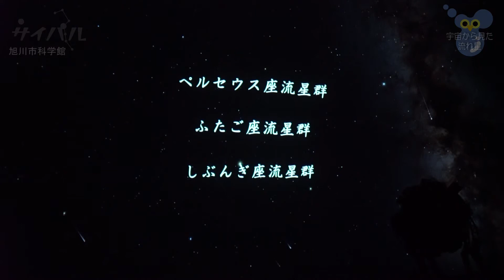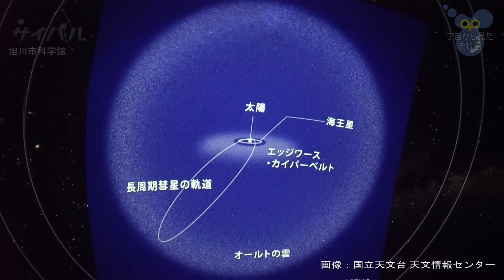星空時間Episode９☆宇宙から見た流れ星～ペルセウス座流星群～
（２０２１年）
毎年、お盆の頃には、たくさんの流れ星が観測されるペルセウス流星群がやってきます。
今回は、どのように流れ星が地球にやってくるのかをご紹介します。

★今回も旭川市科学館のプラネタリウムドーム内にて、座席に座った位置から撮影しています

Credits:
画像：国立天文台　天文情報センター
投影システム ステラドームプロ：AstroArts
星座絵：株式会社リブラ

プラネタリウム 解説
shooting star
science museum asahikawa
online planetarium
perseids meteor shower